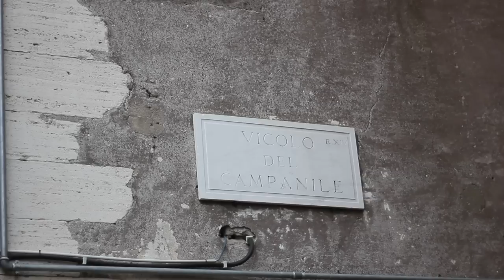Roberto Bigherati, Backstage, Aprile 2014, RB Casting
Roberto Bigherati, Backstage.
Stage Aprile 2014.